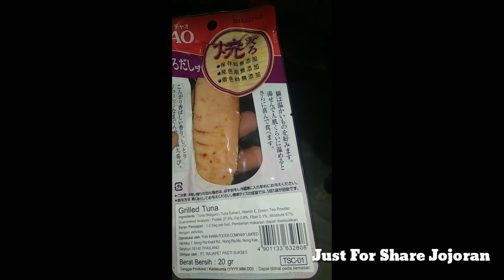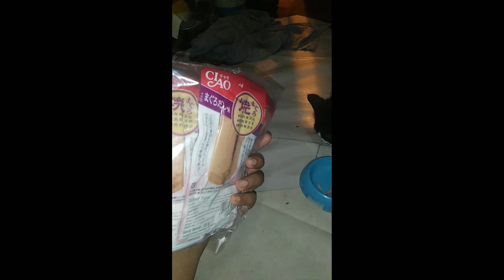Food and Review makanan kucing Ci Ao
Mencoba memberi makan kucing dengan daging tuna grill merk ci ao, wow lahap banget makan nya.